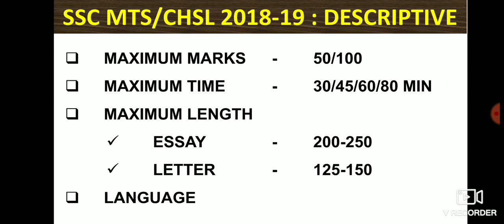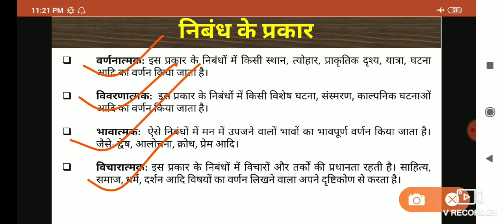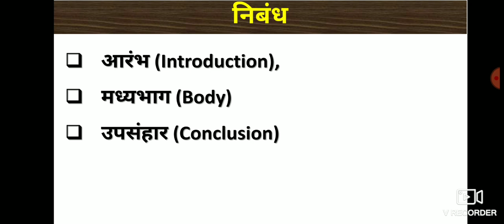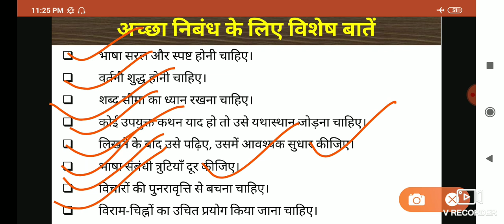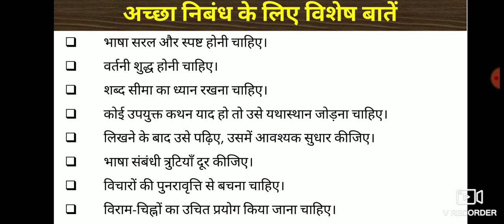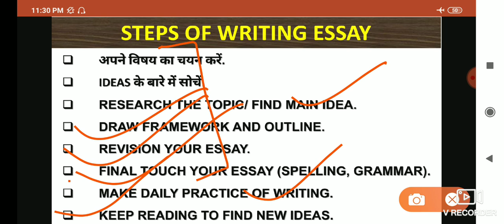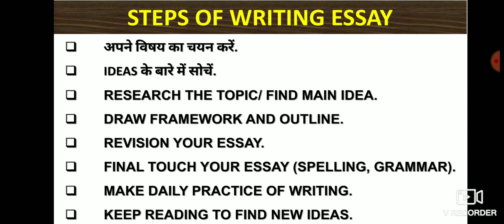निबंध लेखन क्या है | निबंध कैसे लिखे | HOW TO WRITE ESSAY FOR MTS 2019